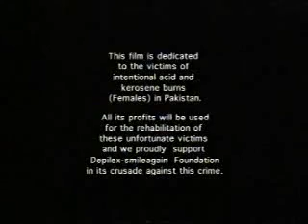pehla pehla pyar-lollywood-resham babrak shah zara sheikh